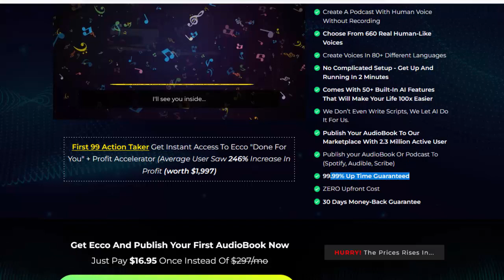ECCO Review – Publish your first audio book in 60 seconds making us $386.34 daily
World’s First Ai App That Lets You Create AudioBooks Or Podcasts In 660 Different Voices And 80 Languages In 60 Seconds Or Less… Publish Your New AudioBook To Our Marketplace With 2.3 Million Active Users…
ECCO Review – Features

Create your first audiobook within 60 seconds

Turn any article, url, pdf or keyword into audiobook

Create a podcast with human voice without recording

Choose from 660 real human-like voices

Create voices in 80+ different languages

Comes with 50+ built-in ai features that will make your life 100x easier